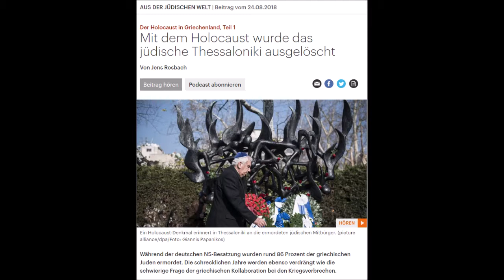Der Holocaust in Griechenland-Teil 1-Mit dem Holocaust wurde das jüdische Thessaloniki ausgelöscht